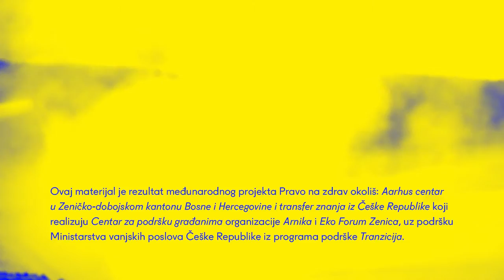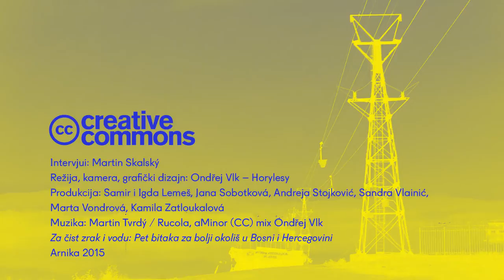trailer: Za čist zrak i vodu: Pet bitaka za bolji okoliš u BiH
Nezavisni dokumentarni film "Za čist zrak i vodu" vodi vas na putovanje srednjom Bosnom da biste istražili pet problematičnih lokacija i svjedočili pričama lidera lokalnog civilnog društva, koje se nikad nije predalo u borbi za bolju životnu sredinu. Njihov glas postepeno jača i nadamo se da će uspjeti u poboljšanju stanja životne sredine u BiH. Uprkos ne baš ugodnim uslovima, lokalni lideri se aktivno angažuju u borbi za čist zrak i vodu i za svoja demokratska prava da otvoreno izraze svoje nezadovoljstvo. "Borba za životnu sredinu je borba za vaše zdravlje.“

The independent documentary "For clean air and water" takes you on a journey around Central Bosnia to explore five troubled localities and witness absorbing stories of leaders of the local civil society, who never cease their battle for better environment. Their voices gradually reinforce and hopefully, they will conclude in improvement of the environmental situation in BiH. In spite of not so convenient conditions, the local leaders are actively engaged in the fight for clean air and water and for their democratic right to openly express discontent. “A fight for environment is a fight for your health. “